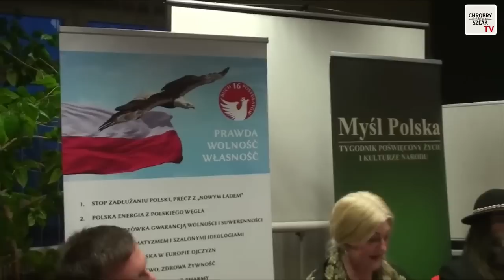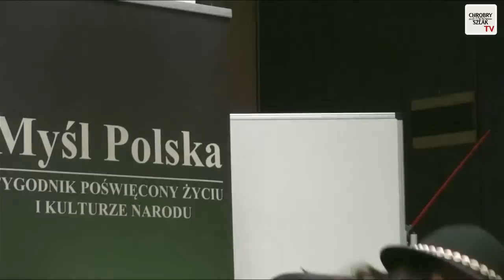Engelgard, Piskorski, Pitoń, Kulińska – inauguracja klubu Myśli Polskiej w Krakowie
Materiał zamieszczamy dzięki uprzejmości kanału Chrobry Szlak.